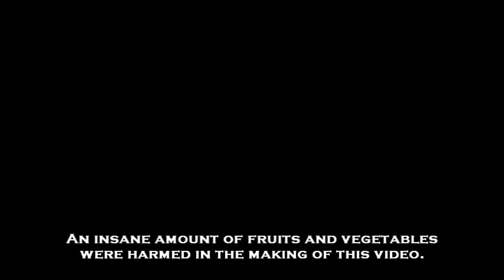Detroit Chop Shop Season 3: Video Diary - Week 3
Vegicide! The interns and Ric brutally slaughter hundreds of dollars worth of fruits and vegetables to create gore elements for the Zombie Apocalypse Sound Effects Library for Blastwave FX.